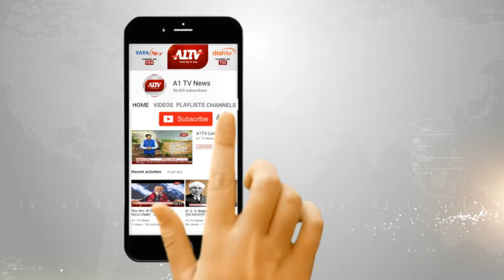जिला कलेक्टर नरेश ठकराल ने किया आरोगय मेले का शुभारम्भ